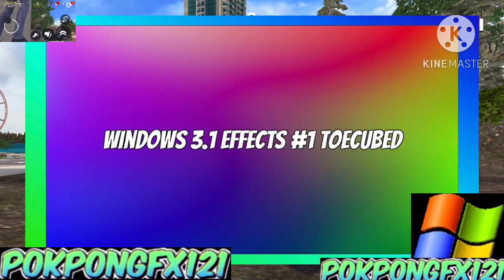Windows 3.1/Goat simulator/unlock all goats (collab) #1 GigaCubed